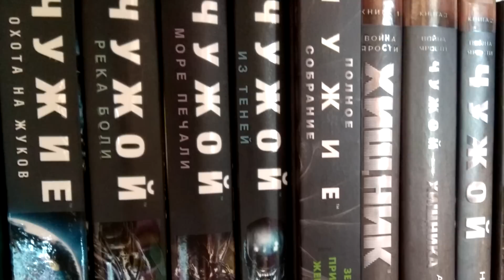Хищник - Если его можно ранить. Краткий обзор сборника рассказов по вселенной Хищника.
Краткий обзор сборника рассказов по вселенной Хищника "Если его можно ранить".
Составитель - Брайн Томас Шмидт.
Издательство
Помощь каналу:
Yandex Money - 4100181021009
В ролике использовались фрагменты из:

к/ф Боги и Генералы. - Режиссер Рональд Ф. Максвелл - 1993 год.
к/ф Хищник - Режиссер Джон Мактирнан  - 1987 год
к/ф Хищник 2 - Режиссер Стивен Хопкинс - 1990 год
к/ф Чужой против Хищника - Режиссер Пол Андерсон - 2004 год
к/ф Чужой против Хищника 2 - Режиссер Колин Штраус и Грег Штраус - 2007 год
к/ф Хищники - режиссер Нимрод Антал - 2010 год
К/ф Чужие - режиссер Джеймс Кэмерон - 1986 год